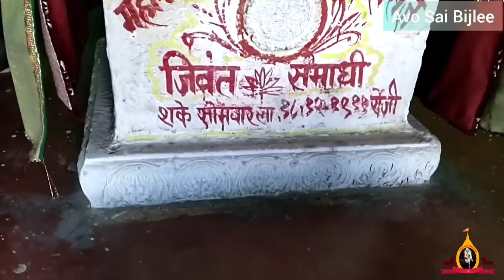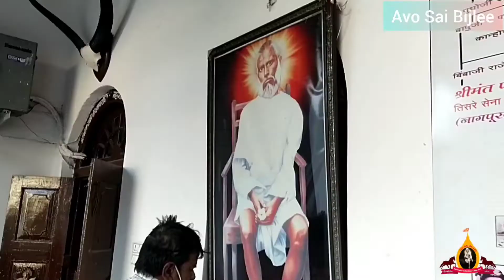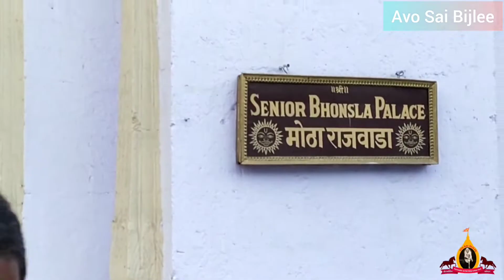Tajuddin Muhammad Badruddin Nagpur nagpur tajuddinbaba Part - 2 |English Version